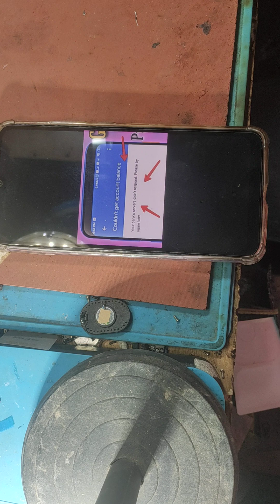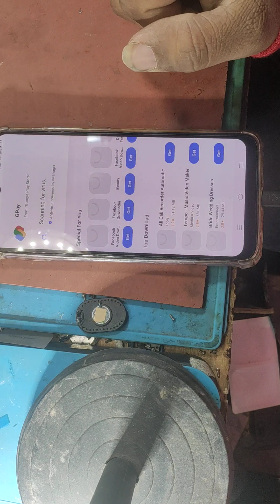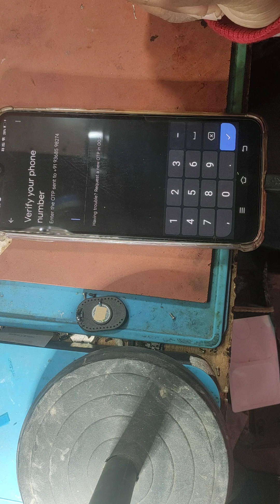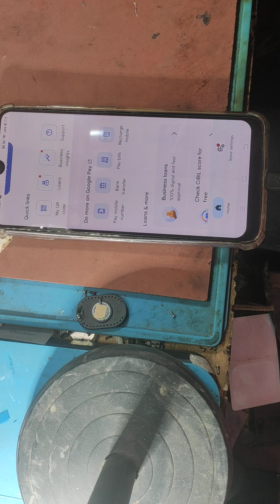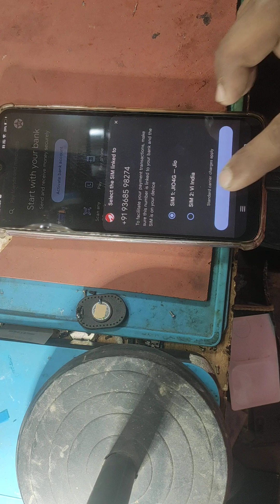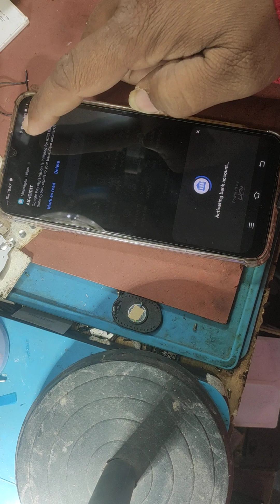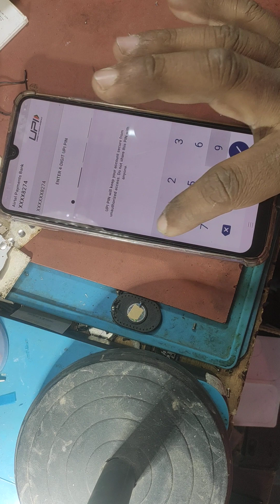Fix Google Pay Couldn't Get Account Balance-Your Bank's Servers Didn't Respond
Fix Google Pay Couldn't Get Account Balance-Your Bank's Servers Didn't Respond panwa tech